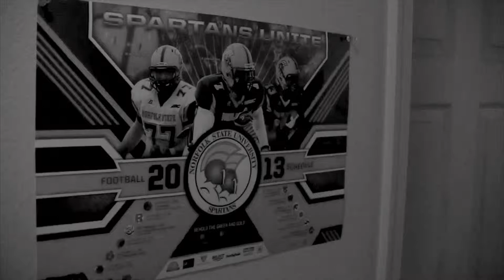Norfolk State Transition from fall to winter sports 2013-2014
Norfolk State Transition from fall to winter sports 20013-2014